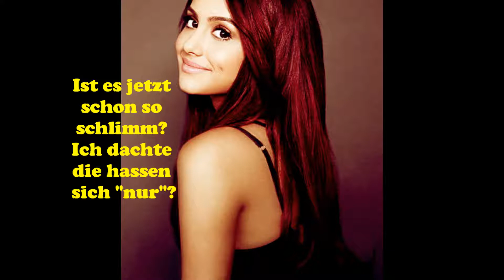Sister Dispute Episode 4.wmv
Bitte macht Kommis